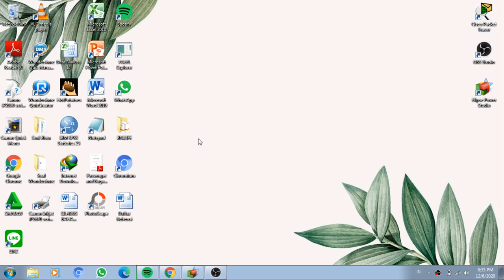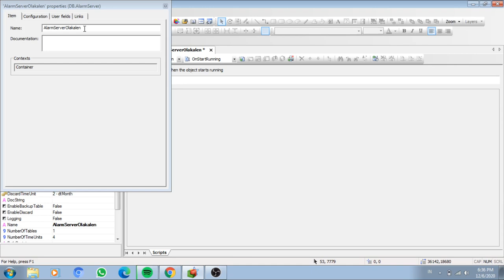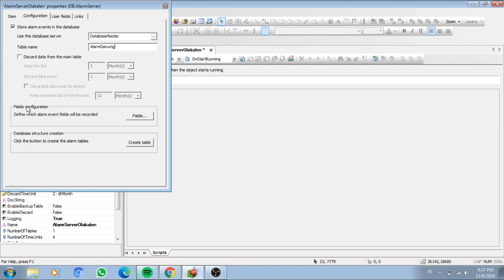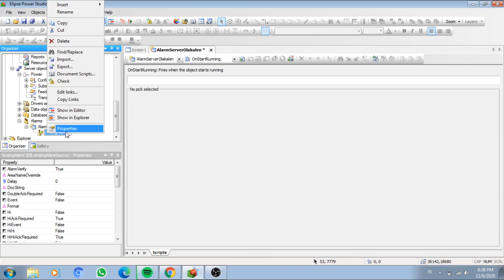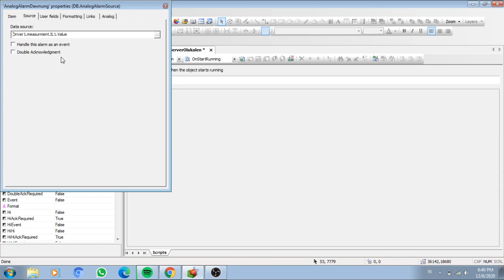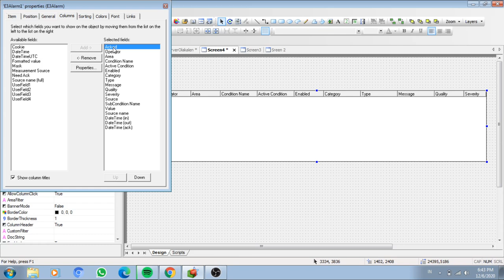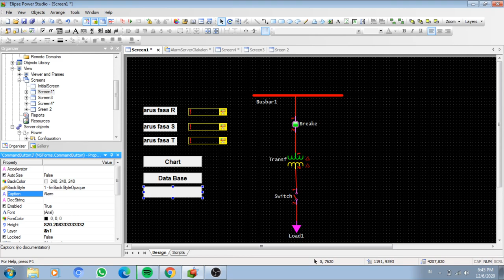Tutorial Membuat Alarm pada Elips Power Studio